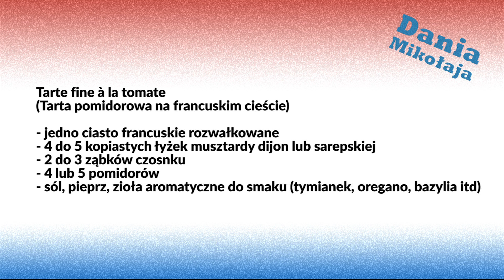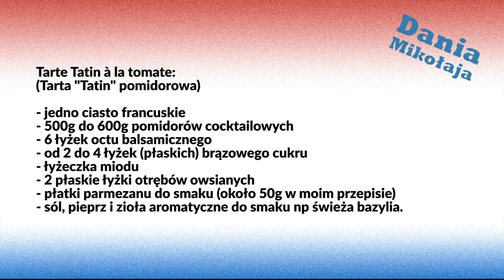Dania mikołaja odc 3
Tarty pomidorowe!!! Cudowne, proste, efektowne i zawsze pyszne. Tarte tatin i Tarte fine z pomidorami. Hit na stole przez cały rok!!!